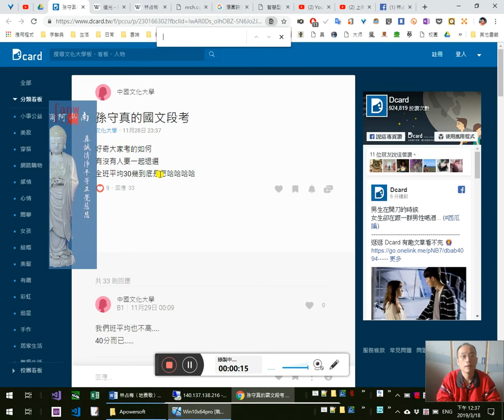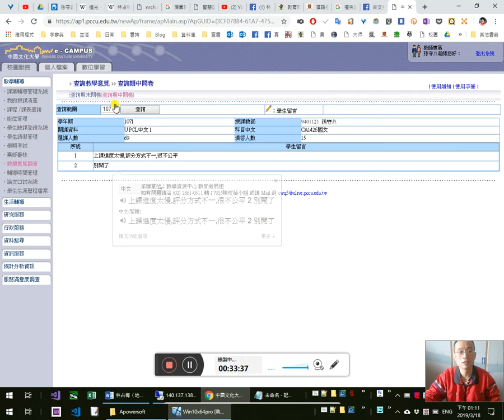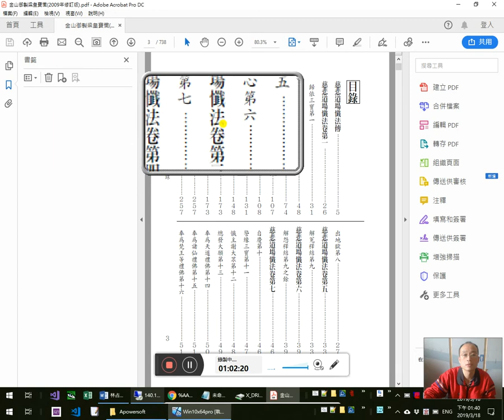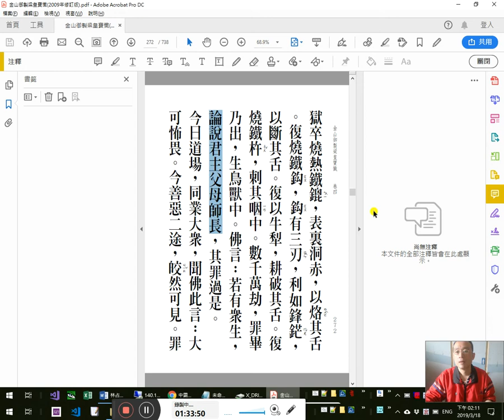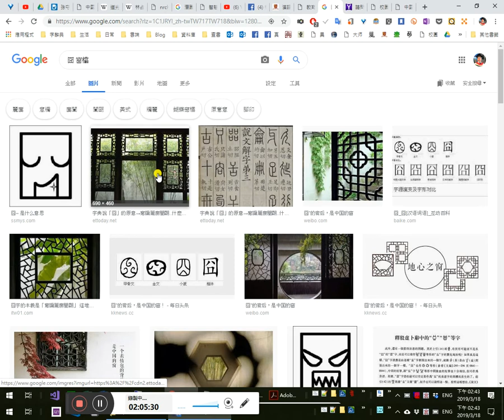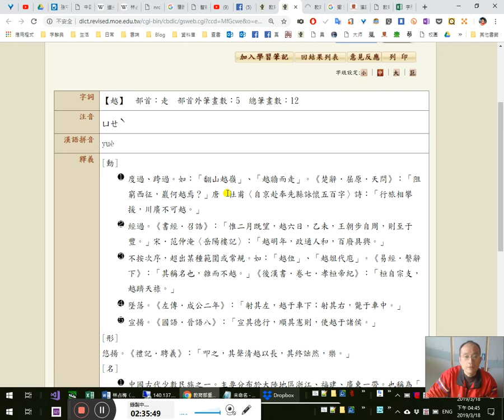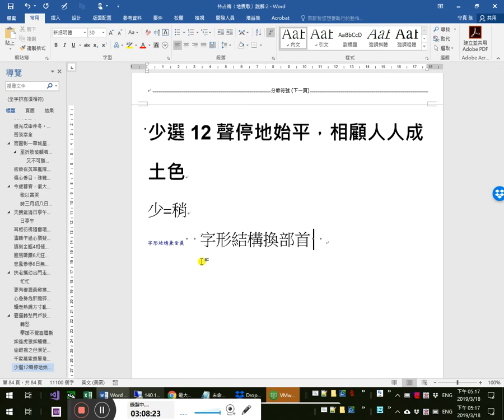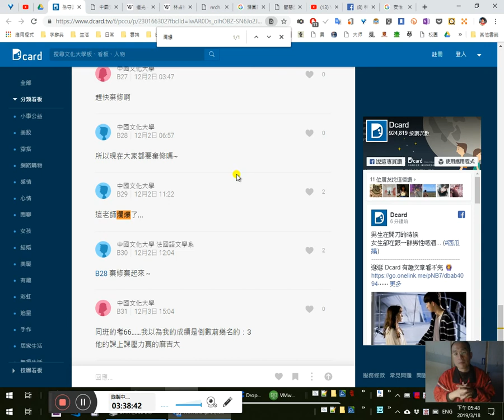林占梅〈地震歌〉一起讀懂實境秀 4/ ~從此夜眠心不怡；梁皇寶懺卷四：佛言：若有眾生， 論說君主父母師長，其罪過是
爛爆老師繼續開講囉 我們不是時報，是爛爆 ^_^ 2:19:25 2:44:48 3:38:20
17:38 我的教學成果&我的去留：教學意見調查27:30 37:11 41:28 46:27禮自卑而尊人
18:46「我不懂為什麼學校還要留這樣的老師」 感恩感恩學生菩薩讓我可以順利脫身 南無阿彌陀佛
19:30「希望老師課堂上專注在課程內容，不要扯到別的，會聽的自然會聽不用歡花一堆時間勸學生。」
22:50「我認為老師的教學非常的優良，而且給予我們很多知識。」
23:05 我與李敖先生唯一次的因緣，三字金言「爛學校」
23:55 「所以」什麼意思，為什麼用「所」「以」二字？文言白話怎麼分？
26:30 1:08:20你的教主是誰？誰說死後就沒有了？請你的教主抬出來讓我們檢驗看看
47:22 50:50鍾文音〈上海行〉「鄉愁是一輪不墜的明月」。風簷展書讀，古道照顏色
蟻走熱鍋方寸亂，兩腳圈豚繩索絆。0:40 1:39:24 1:41:29 1:45:11 1:46:22
窘逼轉愁門戶狹，攀援不覺窗櫺斷。1:57:00 2:01:17 2:05:04 2:06:02 囧=窗櫺 2:07:20
2:11:30 2:21:10如逢虎狼如觸蝎，2:23:27形神惝怳魂飛越。2:33:12 2:40:45
2:49:22 2:50:41偷眼視之但溟茫，滿耳聲聞唯窸窣。
3:01:33千家萬家齊屏息，大兒小兒多避匿。
3:07:37 3:14:55 3:19:10少選聲停地始平，相顧人人成土色。
3:34:10地平踏穩相欣告，眾口一時同喧噪。
3:34:18 3:35:30老者無策少者疑，3:37:02從此夜眠心不怡。

2:45 破音字不是亂破。破是突破的破，不是破壞的破。

52:10 1:02:40
《梁皇寶懺》卷四
1:04:13又見大魚，1:05:57一身百頭，頭頭各異，墮他網中。1:05:15世尊見已，入慈心三昧，乃喚此魚，魚即時應。1:06:17世尊問言：汝母何在？1:07:53答言：母在廁中作蟲。1:09:44佛語諸比丘：此大魚者，1:11:13 1:15:40迦葉佛時，作三藏比丘，以惡口故，受多頭報。其母爾時，受其利養，1:16:22以是因緣，作廁中蟲。佛言：得此報者，1:17:21皆由眾生惡口麄強。宣傳彼此，鬪亂兩家。死入地獄，1:19:17 1:28:38 1:29:00獄卒燒熱鐵鎞，表裏洞赤，以烙其舌。復燒鐵鈎，鈎有三刃，利如鋒鋩，以斷其舌。復以牛犁，耕破其舌。復燒鐵杵，刺其咽中。數千萬劫，1:21:52 1:24:14罪畢乃出，生鳥獸中。1:02:55 1:24:25 1:33:28佛言：若有眾生，論說君主父母師長，其罪過是。

1:12:57眾生有感，佛就有應，我也許也有他心通喔。呵呵 南無阿彌陀佛
1:27:44主要先和同修們、修行人、佛弟子分享共勉，千萬別到時又回去墮落輪迴了。《梁皇寶懺》《地藏經》都有，沒有多久，又回地獄去了。唉。2:48:30
2:37:20 何德何能 我們何德何能而能成為人、得人身
2:45:30小孩子在火宅裡玩得不亦樂乎 三車之喻《法華經》